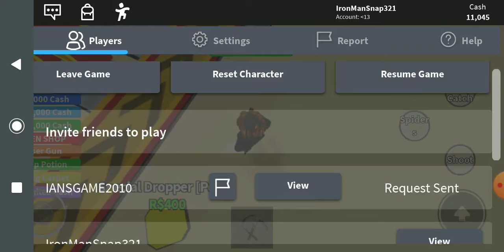My 1st Video Ever (Part 1 of 3) Avengers Tycoon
Woah Welcome Me To YT Please This Is My 1st Video Ever